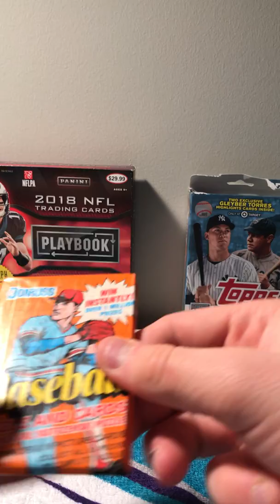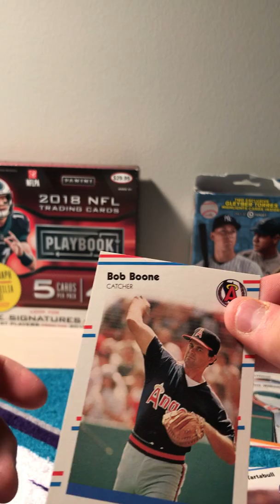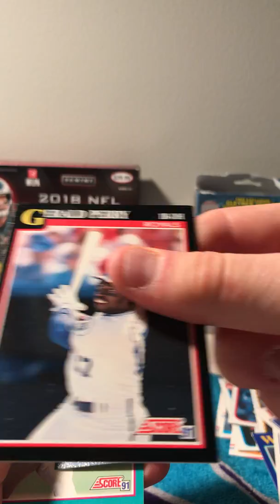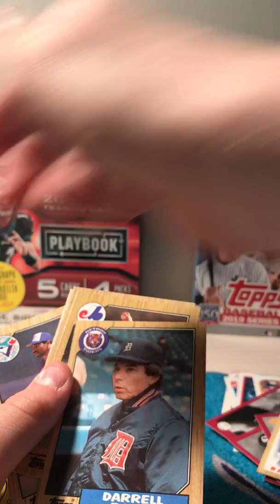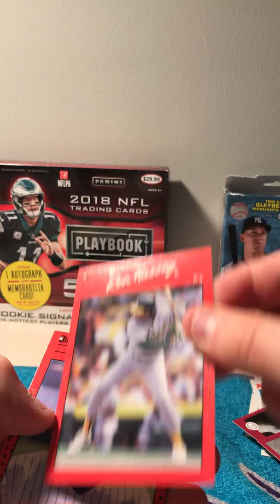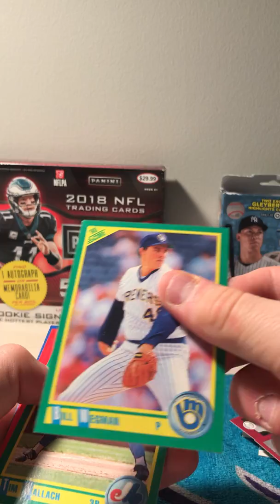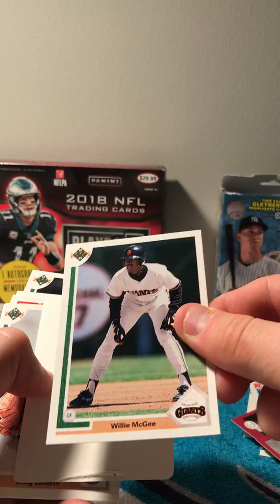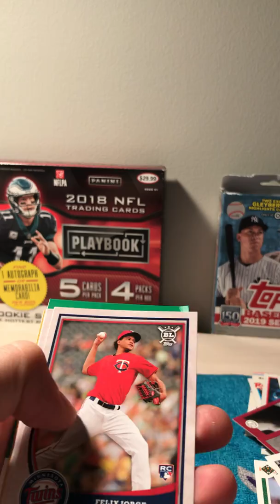Worlds Greatest Pack Chase Box Opening